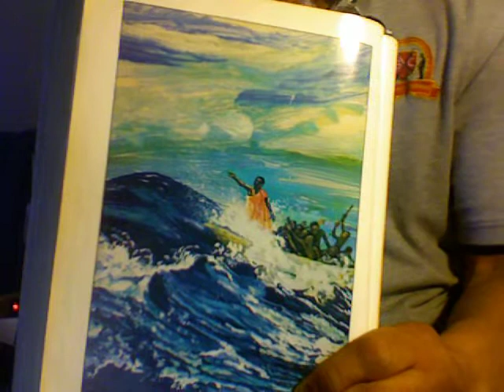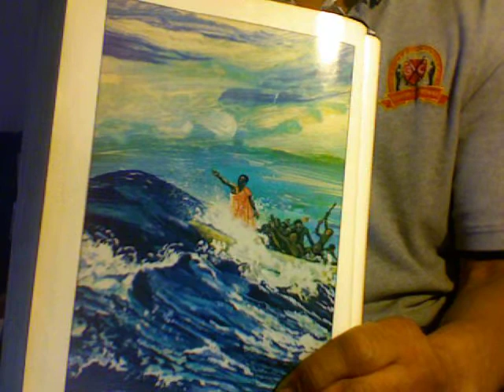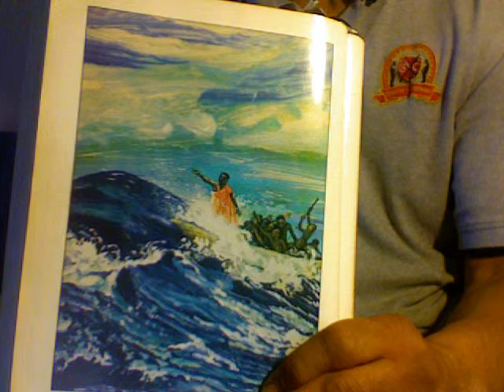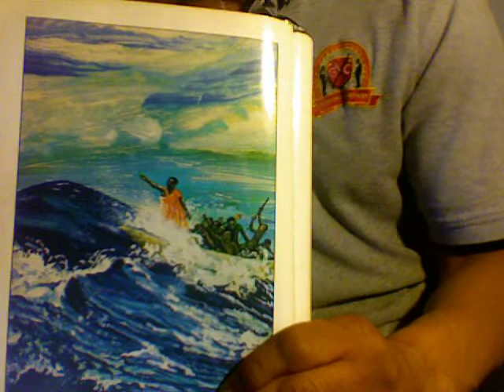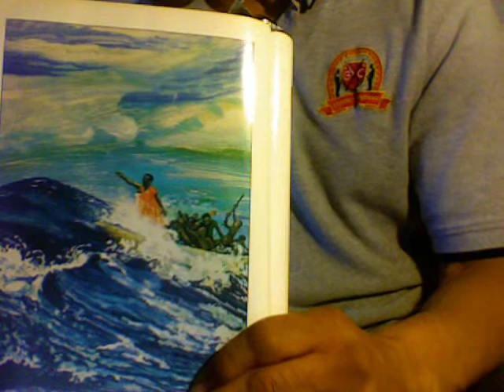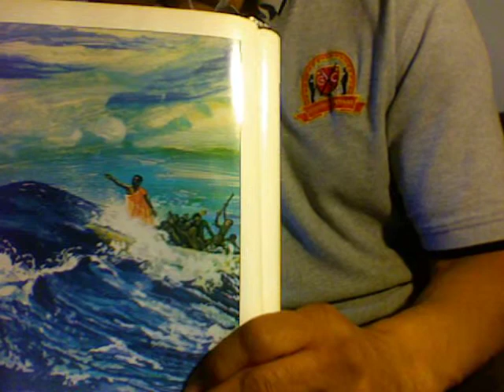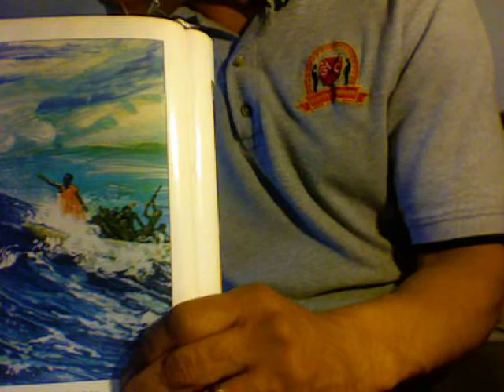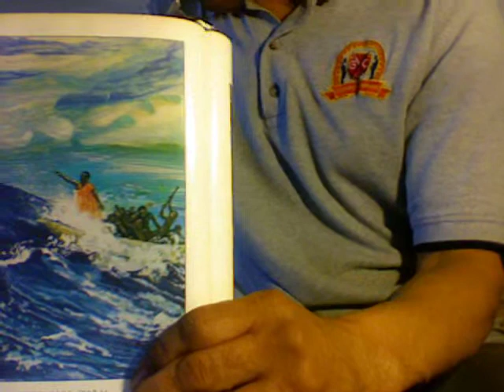My New Name is Chineke-Ezinulo! (God'sFamily) Igbo Tribe Ghana/Nigerian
Presentation of New Last Name New Surname - with Historical Bases  & Meaning